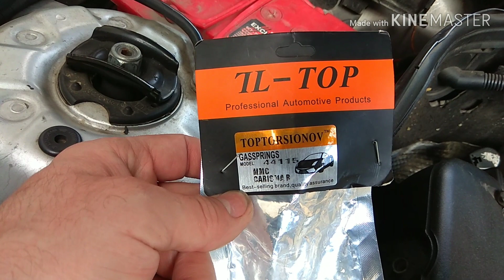Mercedes W203 Какие Торсионы поставить вместо оригинальных упоров капота ? ®️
КПД 78. Какие торсионы можно поставить вместо оригинальных упоров капота ®️